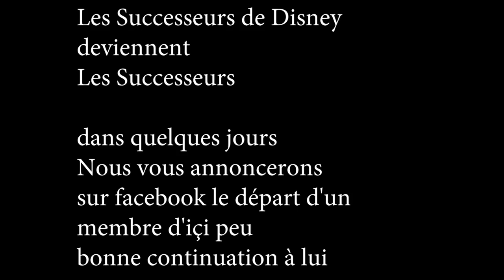LE CHANGEMENT - Dyna Mag Oncle-Buck Emi Gusgus Jothys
Réseau sociaux :
►Periscope : Les successeurs de disney
Pour nous soutenir :
Nous contactez :
►Skype : LesSuccesseurs
Remerciement :
/!\ IMPORTANT /!\